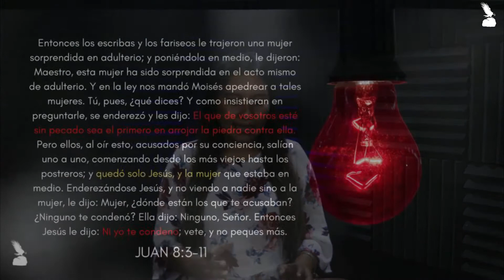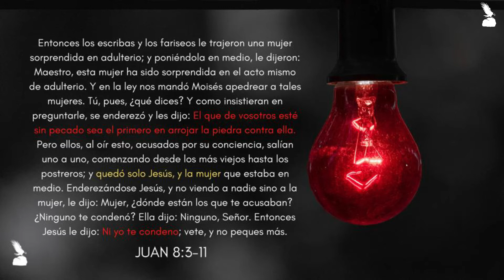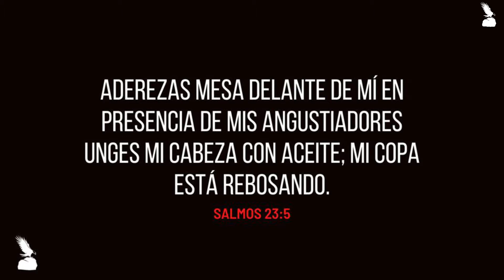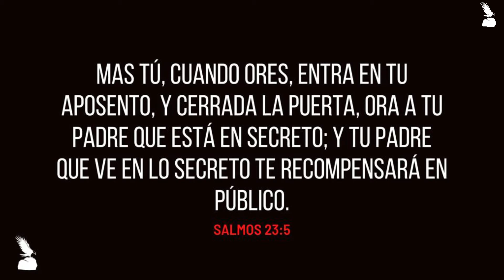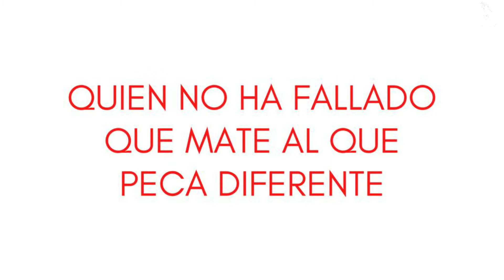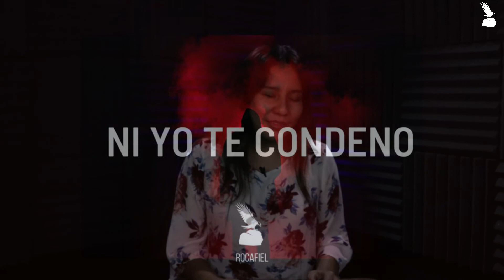NI YO TE CONDENO | María Jesús Franco